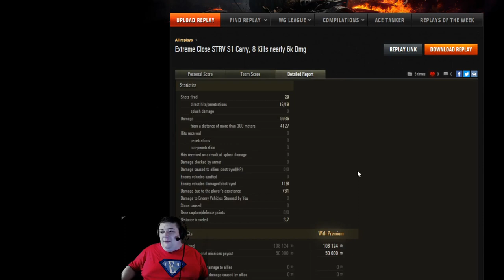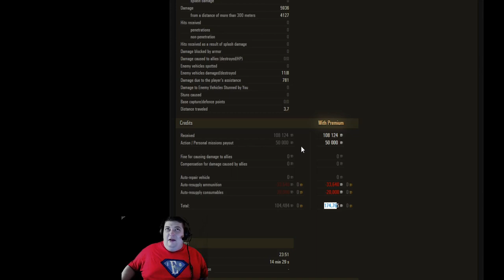ONLY 10% OF PLAYERS CAN MAKE THIS PLAY!!! - Subscriber Replay - STRV S1 - World of Tanks